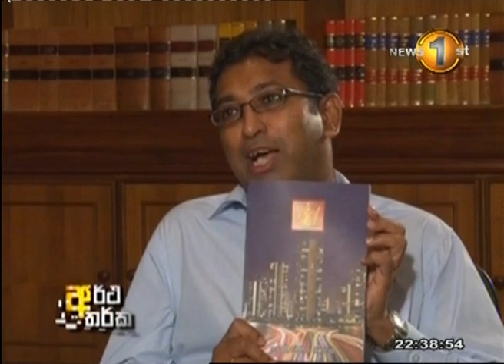Artha Tharka - 2014 .08 .20